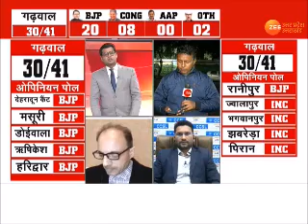Uttarakhand | उत्तराखंड के गढ़वाल का 30 सीटों का हाल जानिए विशेषज्ञों से | Zee UP UK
Uttarakhand | उत्तराखंड के गढ़वाल का 30 सीटों का हाल जानिए विशेषज्ञों से | Latest Updates | Zee UP UK |